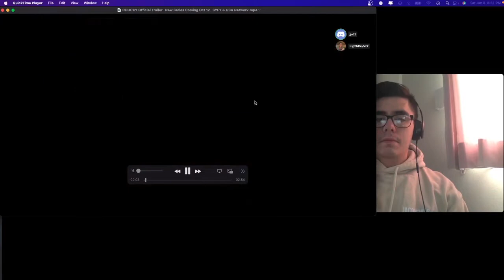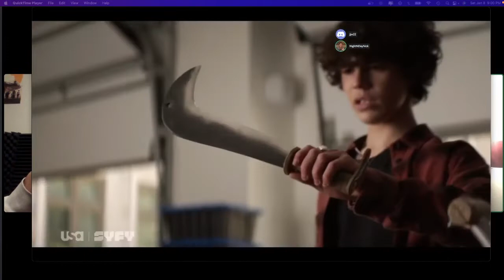CHUCKY | TV SERIES REVIEW | THE AFTERNOON TUNE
CHUCKY | TV SERIES REVIEW | THE AFTERNOON TUNE. Welcome nooners, on this week's episode of The Afternoon Tune. Josh and Nick sit down to review the new Chucky series on the SYFY network.